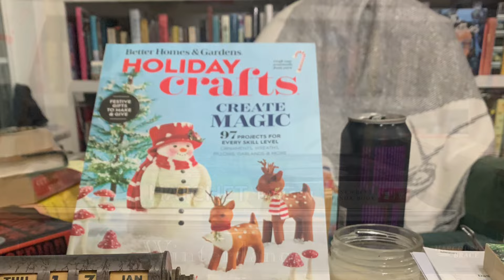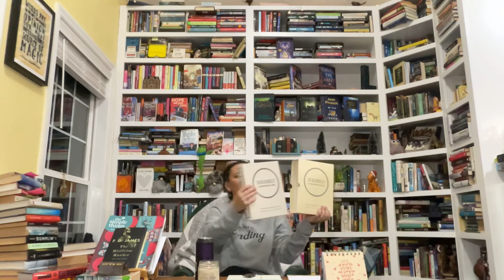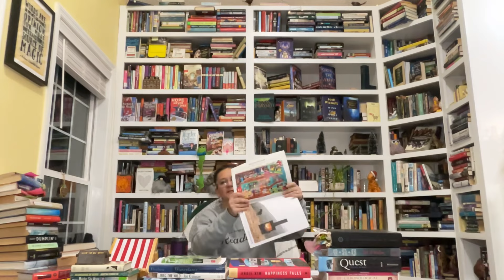Ep 43 Your Friendly Librarian: Agatha Christie, P. D. James, cozies, Sherlock, and Jessica Fletcher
YouTube/BookTube Online Book Club? Wanna join? Read with me!
2022 Agatha Christie Author Study
Books I’ve finished since the last video:
97 Christie- #37 1940 One, Two, Buckle My Shoe US also as The Patriotic Murders, An
Overdose of Death
98 James- The Mistletoe Murder and Other Stories
99 Bell- A Merry Murder at St. Bernard Cabins
100 Benedict- A Murder on the Christmas Express
101 Fletcher/Bain- A Little Yuletide Murder #11
January 2024
1 Fletcher- Murder and Manhattans: Murder She Wrote #2
2 Abbott- Witch is When it All Began: Witch P.I. Mystery #1
3 Doyle- The Red-Headed League/ The Adventure of the Six Napoleons
Revisits/corrections/updates:
Channel goals- 95 subscriber additions- added 101 books, 10 videos, 35 new indi coffee shops
Goodreads My Year in Books
Goodreads Reading Challenge 2023/ 2024
Stuff your Kindle Day
Books recommended: I recommend a book a day on my Facebook/Goodreads.
Holidays/Seasonal
One Year Bible
Student Bible: NIV
Crossway Illustrated Bible
The Quest Study Bible
Green- Let it Snow
Libbrecht, Rasmussen- The Snowflake
The Year of Cozy
Paulsen- Winterdance
Krakauer- Into Thin Air, Into the Wild
London-White Fang
Bookish haul:
Borrowed from Hunter
Emily Henry- Beach Read, Happy Place
Little Free Library
Kim- Happiness Falls BOTM
Half Price- Gifts
Fangirl, Roller Girl, Amulet, Out from Boneville, Babysitters Club- The Truth About Stacey
Better Homes & Gardens Holiday Crafts
Emily’s Gifts- The Simple Things December
Half
Thomas- The Radcliffe Ladies’ Reading Club
Serle- Italian Summer
Bookish Gifts-
Naughty Dog t-shirt, Pippi Post 52 Weeks of Book quotes, Emily Cooper Creations bookmark, Ana ChiChi Shop bookmark
Thank you bookmark
bookplate press Ideal Seal
journal, EAPoe wine stopper, Shakespeare calendar
Vintage Bookshelf Edition- Scrabble
I closed my book for this T-shirt
Drink: Black Cherry - 1911 Established
I’d Rather Be Reading Sweatshirt The ABC Market
I’m happy to be your friendly librarian.
All books I review on YT are reviewed on Goodreads and everything is linked to my Facebook.
Remember you can easily get access to most of these books by going to your public library or their website and plugging in your library card. Then download either Overdrive or Libby to manage your print/ebook/audio checkouts.

Goodreads: DaShannon - The United States (2,821 books)
Instagram: DaShannon Bunch Lovin (@dashannon) • Instagram photos and videos